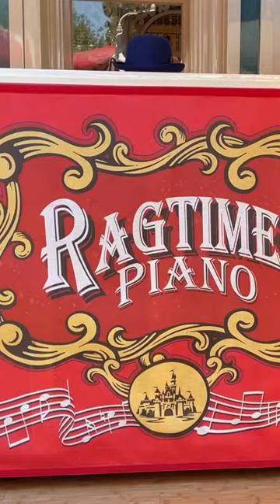A Disneyland Classic: Ragtime Piano!